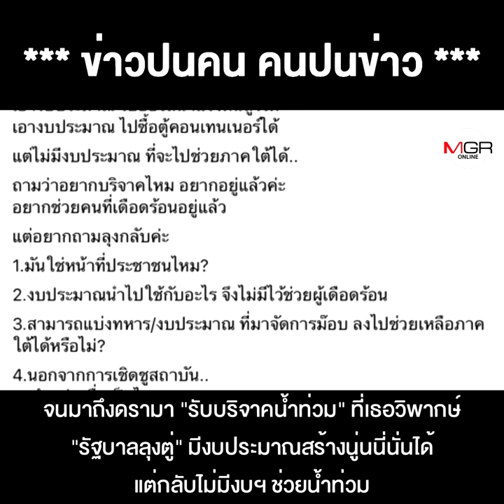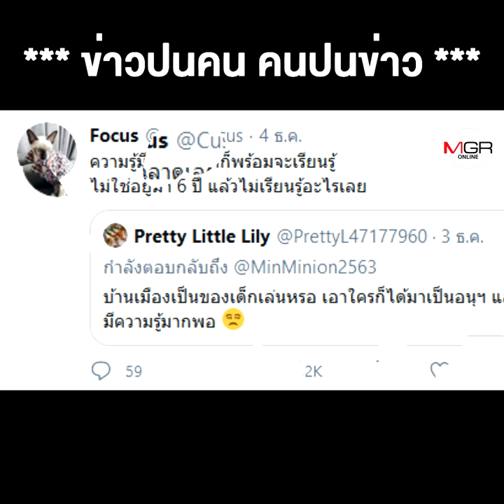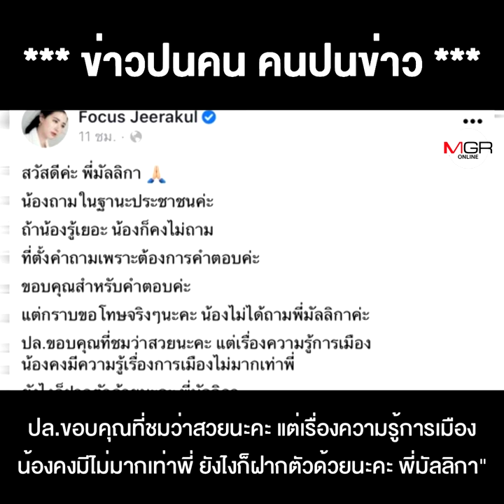ดราม่า "โฟกัส" กระชากเรตติ้ง ฟาดมา-ฟาดกลับ จาก สวยแต่โชว์โง่ ถึง กลืนวรรณกรรมชนชั้น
ดราม่า "โฟกัส" กระชากเรตติ้ง ฟาดมา-ฟาดกลับจาก สวยแต่โชว์โง่ ถึง กลืนวรรณกรรมชนชั้นเธอมีวันนี้เพราะม็อบ 3 นิ้ว !!!